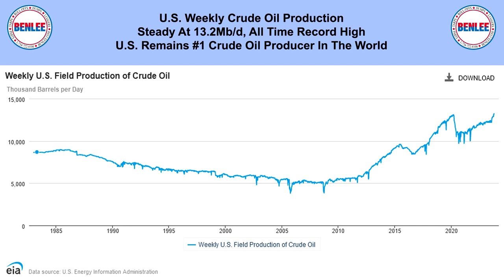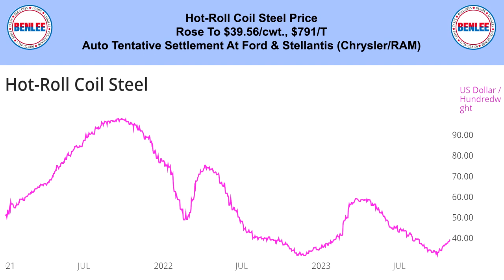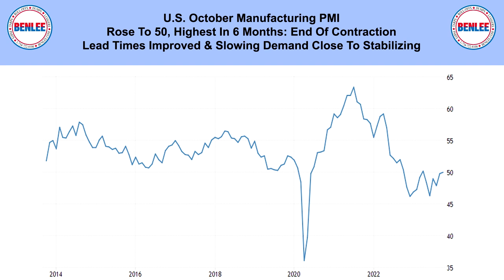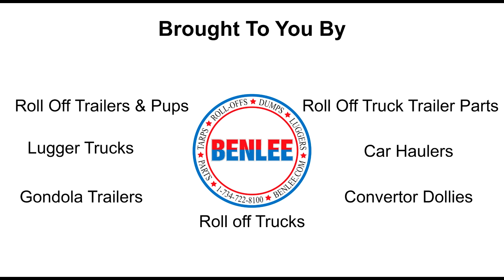Scrap Metal, Recycling, Global Economic and Commodities Report 10/30/23